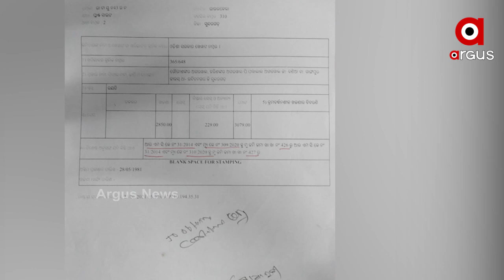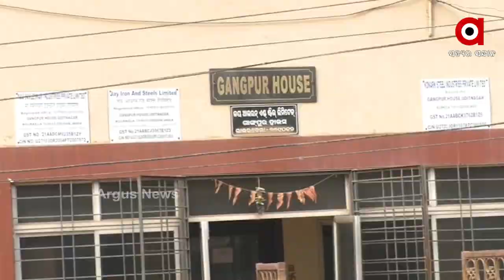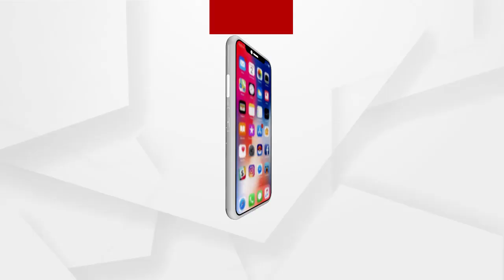ବାଡ ଖାଉଛି ଫସଲ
ରାଉକେଲାରେ ବଡ ଅଫିସର ବଡ ଜାଲିଆତି । ରାଉରକେଲାର ପୂର୍ବତନ ତହସିଲଦାର ମାନସରଞ୍ଜନ ସାହୁଙ୍କ ନାଁରେ କୋଟି କୋଟି ଟଙ୍କାର ଦୁର୍ନୀତି ଅଭିଯୋଗ । ଅଣଓଡ଼ିଆ ବ୍ୟବସାୟୀଙ୍କୁ କୋଟି କୋଟି ଟଙ୍କାର ଜଙ୍ଗଲ ଜମି ଟେକି ଦେଇଥିବା ଅଭିଯୋଗ ହୋଇଛି । ଯାହାର ତଦନ୍ତ କରୁଛନ୍ତି ଉପଜିଲ୍ଲାପାଳ.